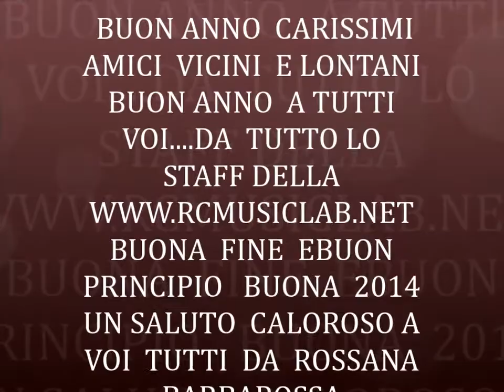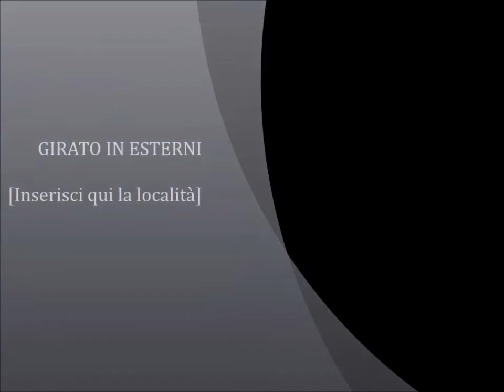BUON ANNO 2014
♥(¯`´♥.¸ Buon Anno 2014 (¯`´♥(¯`´♥.¸ .. dall'agenzia di Musica e Spettacolo della Di Rossana Barbarossa (¯`´♥(¯`´♥.¸ ..: Responsabile Marketing Cristina Bertolini "(¯`´♥(¯`´♥.¸ .. Dalla casa discografica di Giovanna Nocetti e Amelia Gianni (¯`´♥(¯`´♥.¸ .. :Dalla casa discografica di Savio De Martino . Studio Associati ¯`´♥(¯`´♥ .¸ .."Over the sky Network Multimediale TV RADIO PRES Maurizio Martini